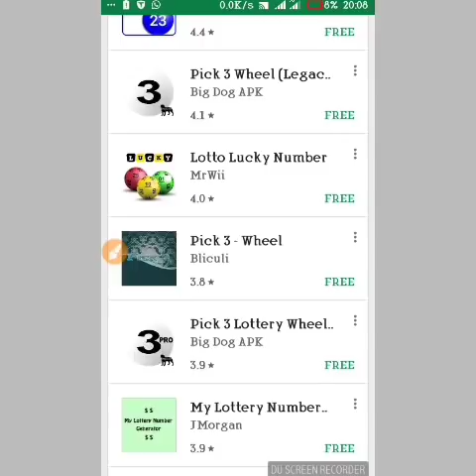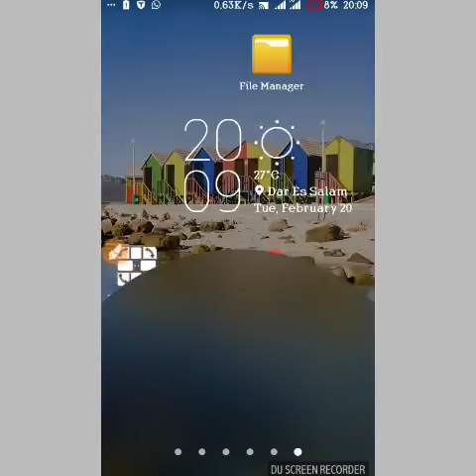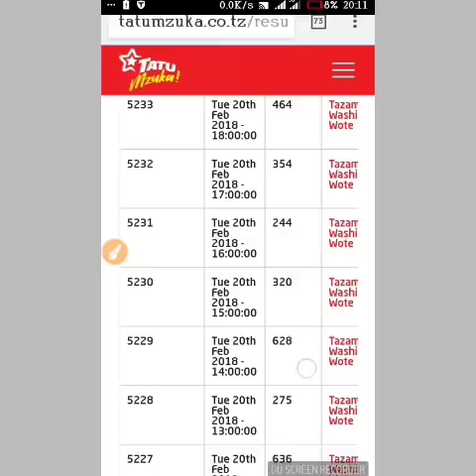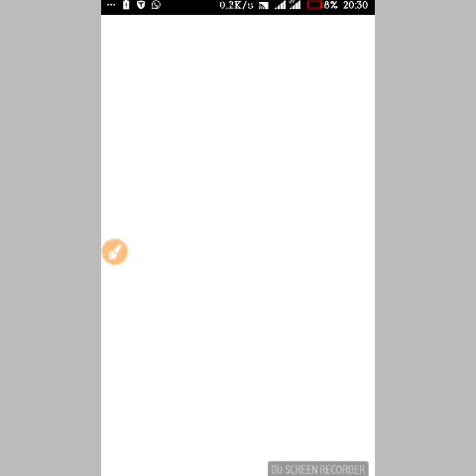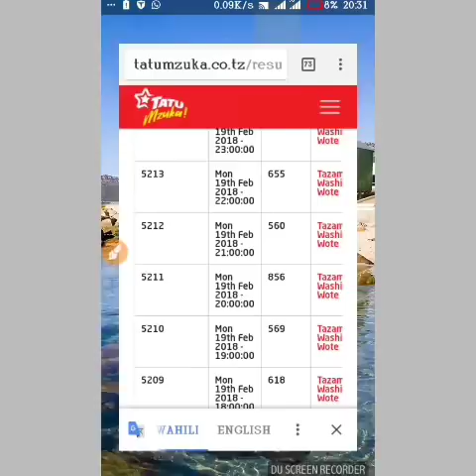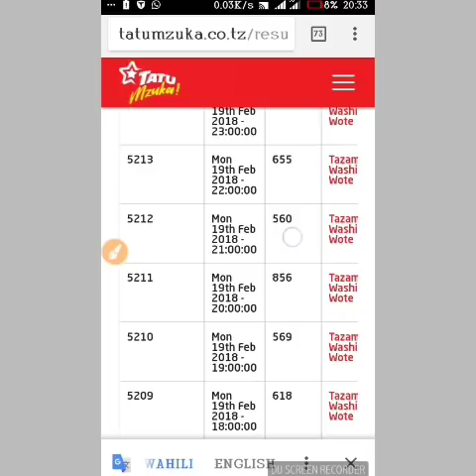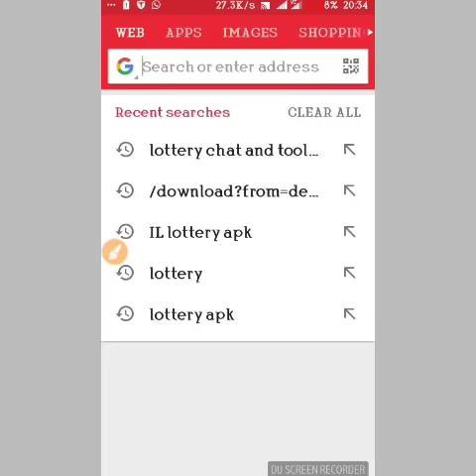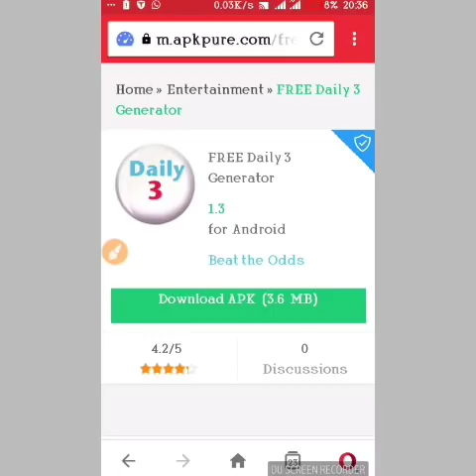TATU MZUKA _MBINU_MPYA_YA_KUSHINDA_KILASAA,.